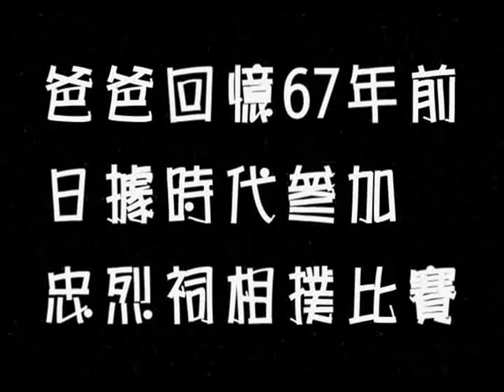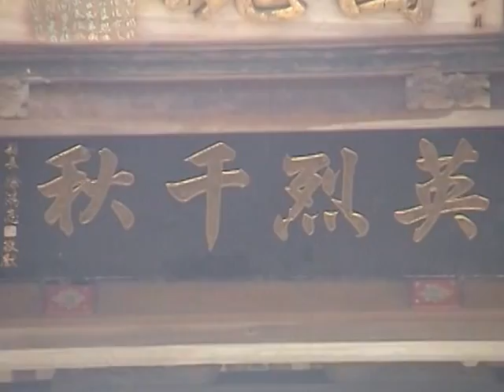爸爸回憶日據時代-曾是相撲選手在新竹州神社地點參加比賽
老爸回憶日據時代曾代表大竹國小的相撲選手到神社(今忠烈祠)參加相撲比賽-看起來記憶猶新! (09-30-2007拍攝).

忠烈祠介紹

1937年日本人設計
1938年日本人桃園神社建立
1946 年台灣光復改為忠烈祠

老爸民國18年生,於小學六年級13歲左右到神社比賽相撲,大略在1942年,
也就是神社蓋完後約4年左右到此參賽。

跟賴志工聊了一下,他說當初石燈籠從桃園國小到現在的巨蛋沿路都是,兩座石燈籠之間會種一棵黑松,之後就是彎曲的路到達神社(為了讓來客靜心而設計的)。

聽賴志工說,目前桃園忠烈祠為日本境外神社建築唯一保存較完整的古建物。